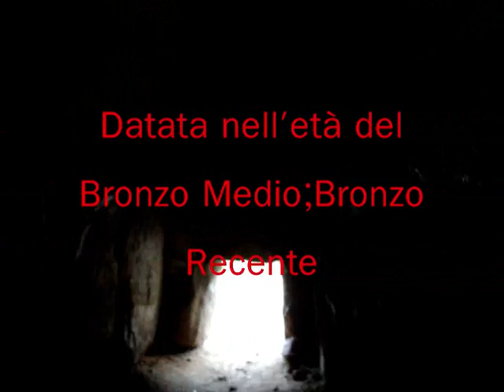Tomba dei Giganti Is Concias:Quartucciu-CAGLIARI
La tomba attualmente si trova in uno stato di conservazione ottimo, ha un'esedra composta da filari di pietre, l'interno della camera funeraria ha circa 8 m di lunghezza con un'altezza massima di circa 1,80 metri. All'esterno invece si possono ammirare i 3 focolari presenti, probabilmente utilizzati per rituali religiosi, metre di fianco all'ingresso è presente un piccolo betilo.

Si stima che questa sepoltura venne eretta nel periodo che va dal XIV-XIII secolo a. C. Per chiunque volesse visitare la tomba ricordiamo che è accessibile liberamente.